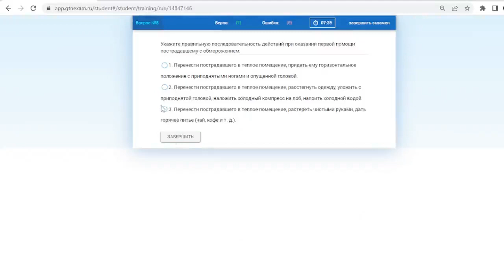Билет № 35 категория С